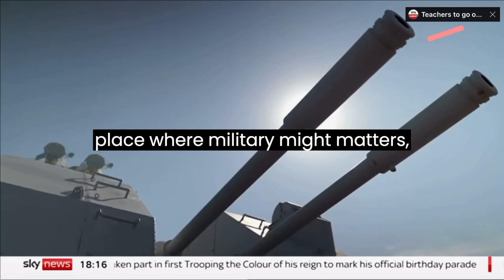ANTONY BLINKEN VISIT TO CHINA: WILL IT ENHANCE US-CHINA RELATIONS